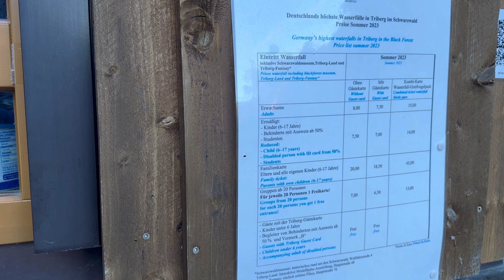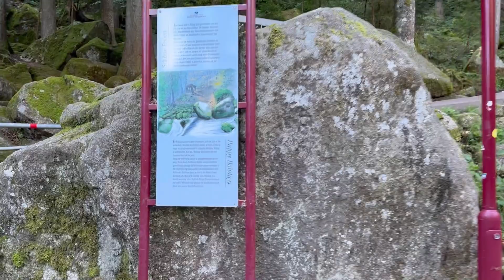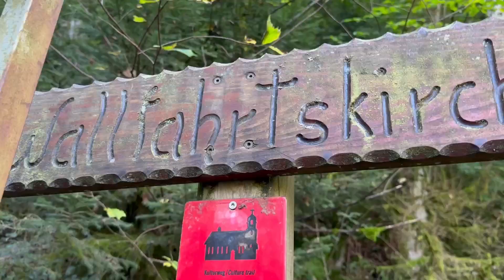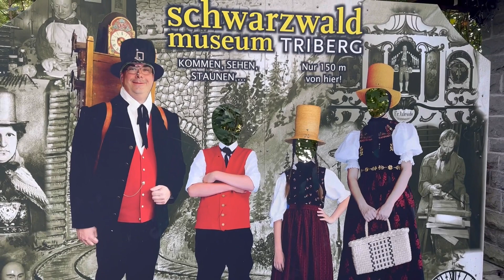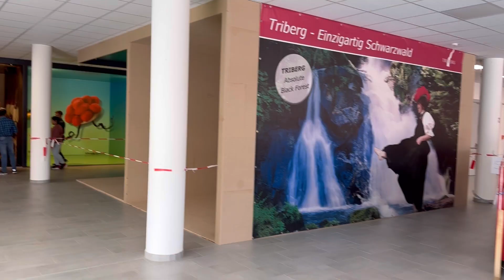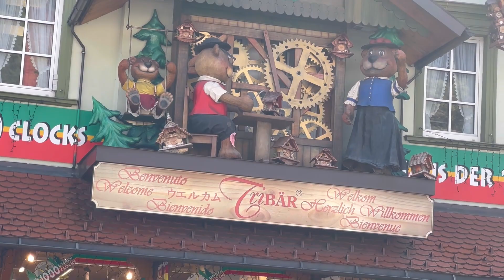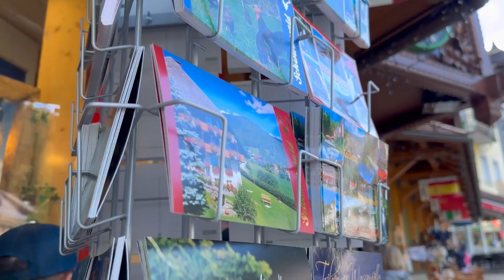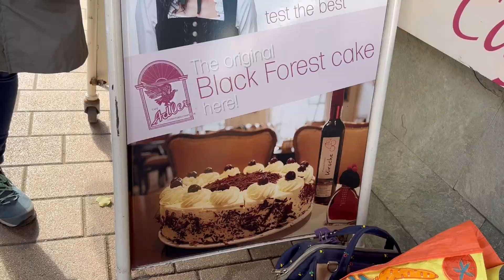Black Forest 🌳, Germany